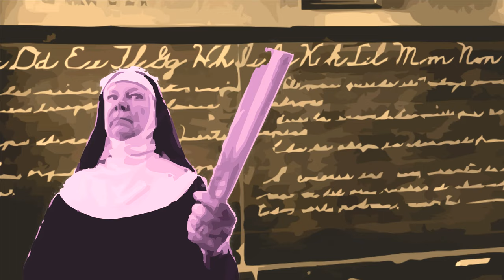UN MUNDO PARA JULIUS - Resumen de la novela de Alfredo Bryce Echenique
"Julius notó las diferencias entre el entierro de su padre y el entierro de Bertha, cuyo ataúd había salido por la puerta trasera de la casa."

"Hemos nacido pasajeros de primera clase; pero, a diferencia del reglamento de los grandes barcos, aquello parecía prohibirnos las terceras clases."

"Para Vilma era un templo; para Julius, el paraíso; para Susan, su dormitorio..."